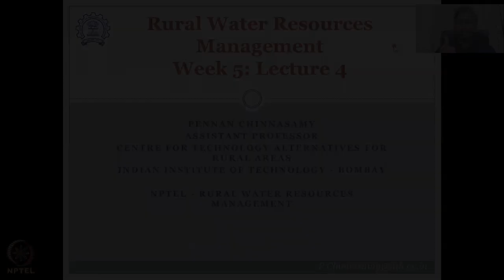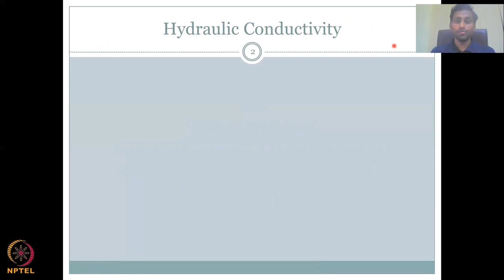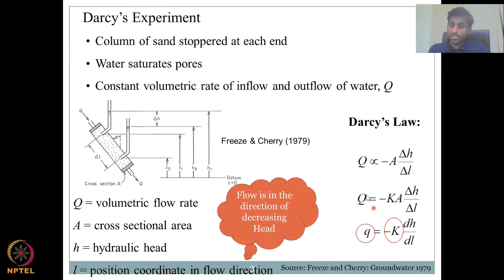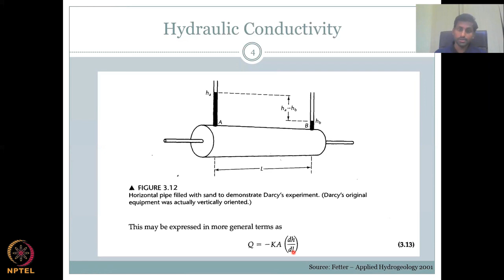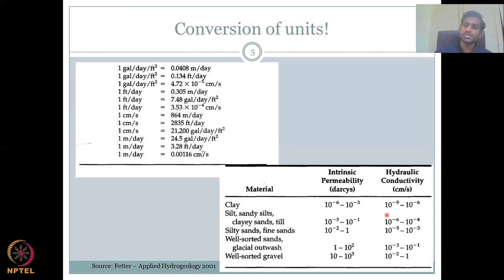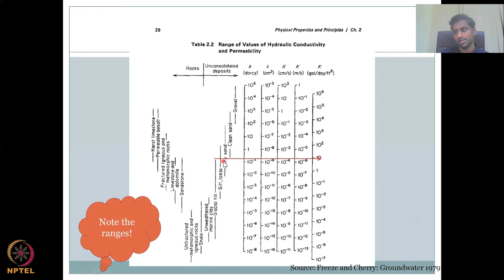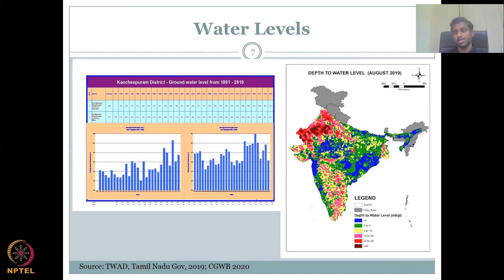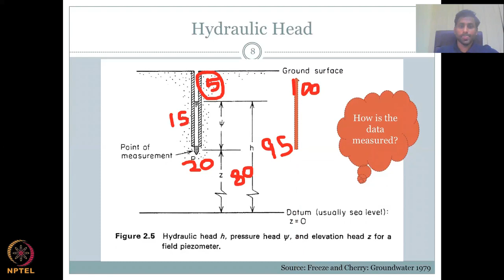Lecture 24: Groundwater components Part - 4